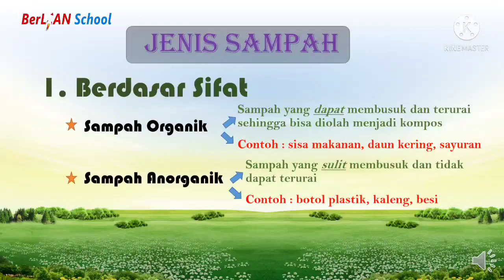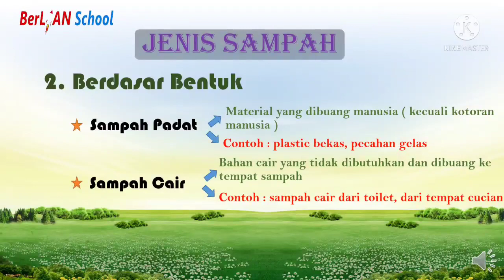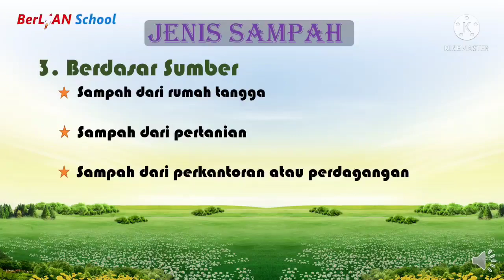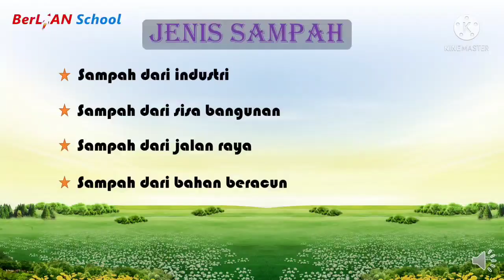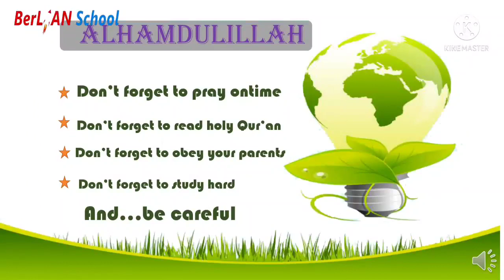Jenis Sampah - PLH Kelas 5 SD - BerLIAN School